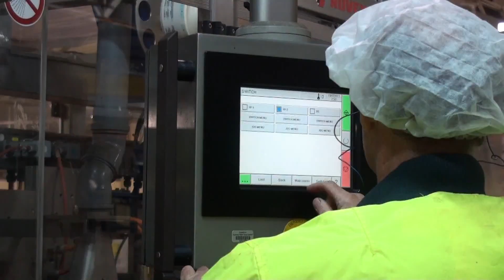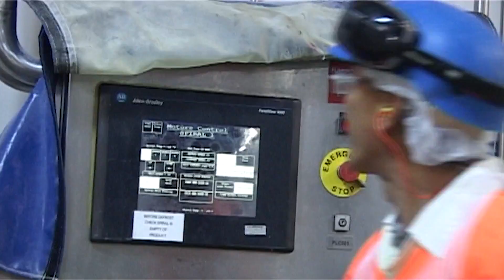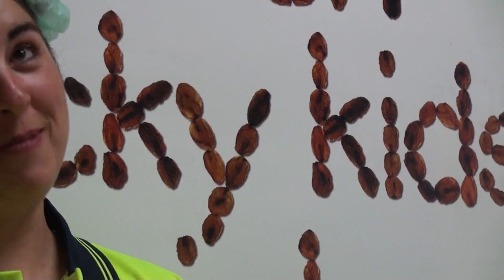An Introduction to National Food Institute